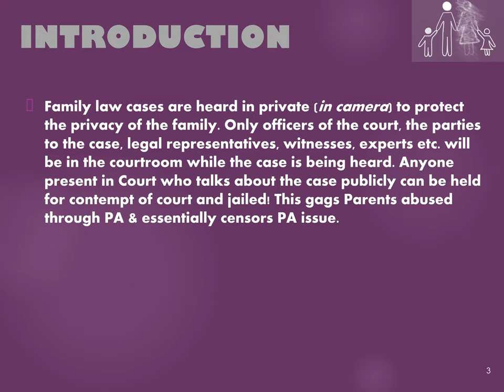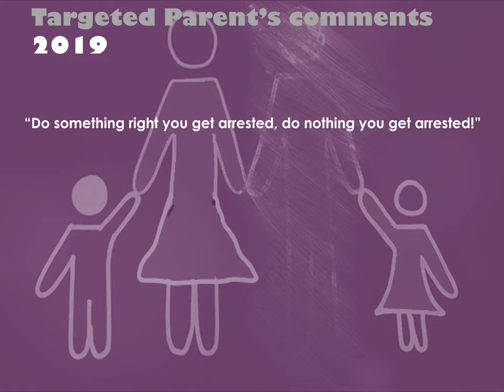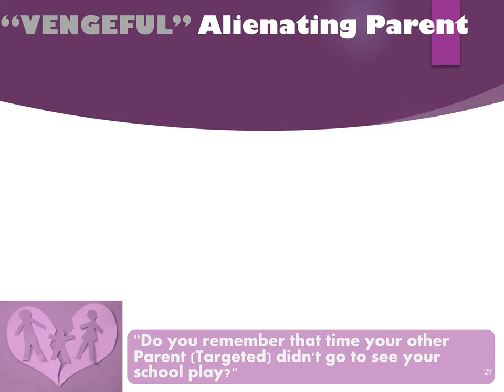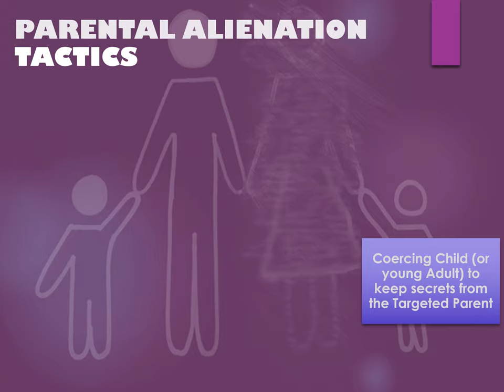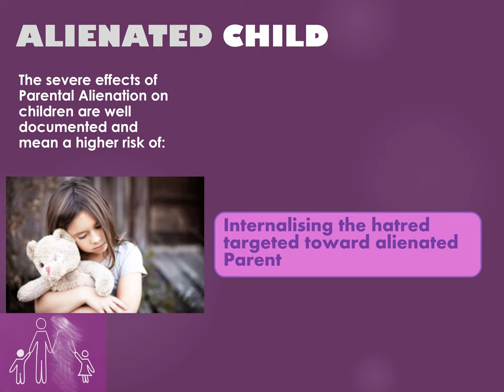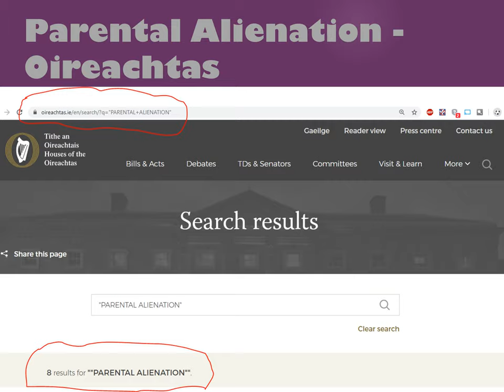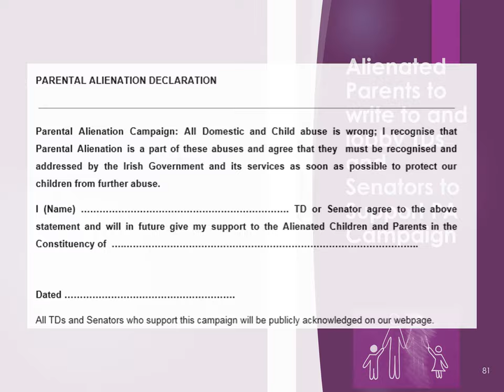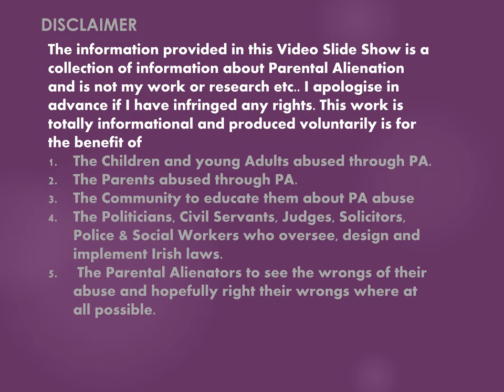Stop Parental Alienation - Ireland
This is a Video Slide Presentation to educate the Public - Politicians - Professionals and anyone in the Community & Voluntary Sector on Why Parental Alienation is a from of Child Abuse - Coercive Control and Domestic Abuse that needs to be addressed and stopped where possible. Presently the Irish Government does  not recognise it so is not an offence to abuse a Child or ex Partner by using it ! This means that thousands of Victims are being continually abused by it in Ireland even though the Government Departments and Voluntary and Community & Legal agencies know it exists! The World Health Organisation indexed it in their Health Handbook International Classification of Diseases in 2019 so the Irish Government has no excuse!